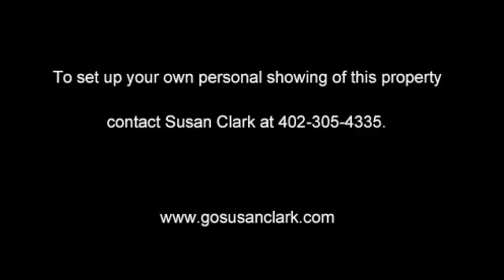2106 N 169th Street